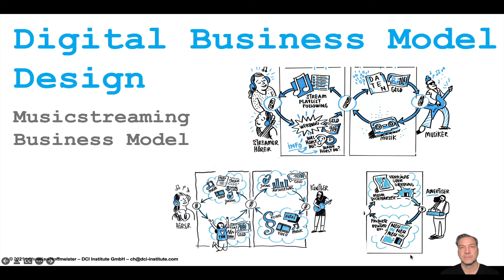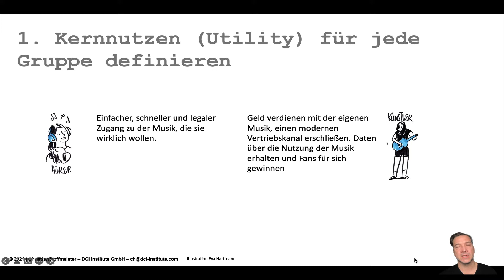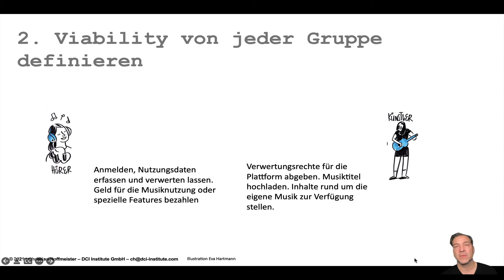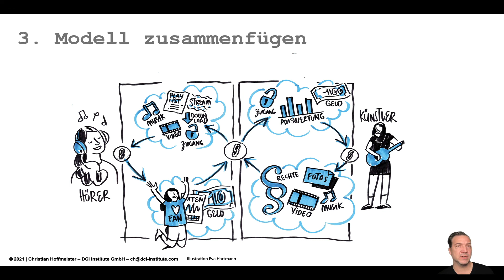Musictreaming Business Model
In diesem Video geht es um das digitale Business Model Design "Musicstreaming" - das Modell wird unter Anwendung des DVC Frameworks visualisiert und erklärt. Hier gehe ich nochmal auf den Unterschied zwischen einem Business Model und Unternehmen, die Business Modelle betrieben ein.